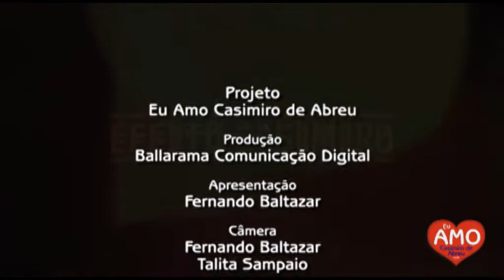Efeito Casimiro - Entrevista com Neiva Vasconcelos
Programa Em Destaque
Lançamento do Documentário Efeito Casimiro
Entrevista com Neiva Vasconcelos

A Casa de Cultura de Casimiro de Abreu realizou, numa noite de eclipse, o lançamento do documentário de Clarice Saliby sobre o evento que movimentou a cidade em 1980, quando milhares de pessoas vieram para a cidade na expectativa de presenciar a chegada de uma nave espacial vinda de Júpiter.

Gravado em 15 de março de 2014